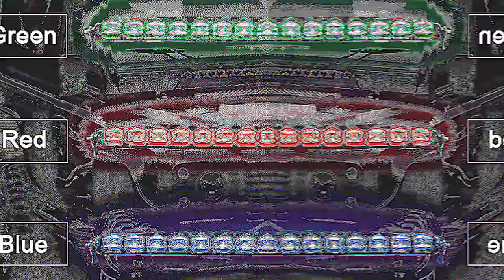✴✴¿Qué es un ANTENA LED RGB flexible? | Reseña Antena tubo LED RGB UNIVERSAL Motos RZR | Sunny Light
⛔⛔Mantén la atención en tus caminos OFFROAD y no pierdas de vista a tus compañeros de ruta.

Estas antenas LED RGB en dos medidas, 1.20mts y 1.80mts cuentan con diversas funciones en diferentes colores que podrás manejar por medio de un control remoto en todo momento.

Estas antenas son de aplicación universal especialmente usadas en:
-Vehículos todoterreno (offroad)
-RZRs
-Pick Ups
-Maquinaria
-Cuatrimotos

Sunny Light, porque mereces brillar!!!

Productos y servicios especializados en la personalización de automóviles: Vinil automotriz, diseño de audio y video, estéreos Android iOS, productos portaequipaje, body kits, hidrografía, accesorios de carrocería.